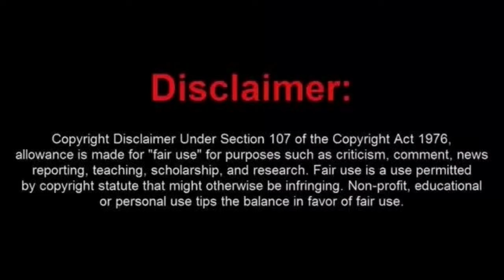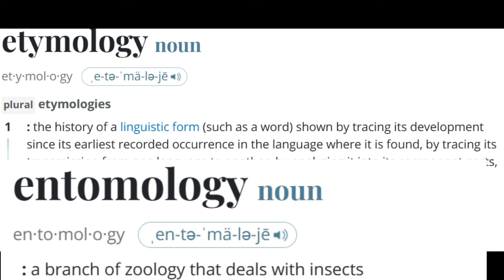Judge Breezes His Way Through Sovtard Trash